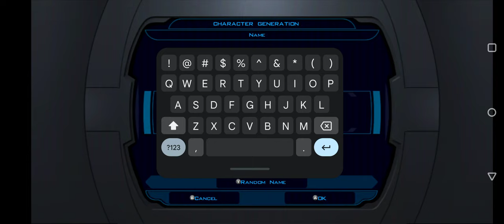Star Wars KOTOR 1 Scoundrel/Jedi Consular w/Mods (Gameplay) - Character Creation & Endar Spire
Gameplay summary - Replaying the game as a scoundrel and Jedi Consular to create an Emperor Palpatine type.
Mods used
1. Jedi from the start
3. Weapons Model Overhaul Texture Rework
4. Selphadur's KOTOR Texture Redux